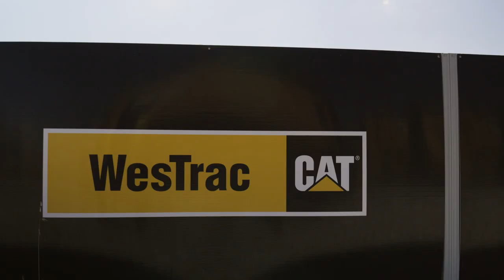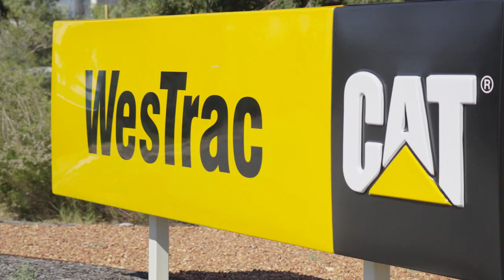Big Yellow Things (2023)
Wayne Bramwell from Westgold recently called us wanting Big Yellow Things, watch what happened when Jarvas answered 📞

WesTrac would like to thank Wayne and the team at Westgold Resources Limited for their ongoing business and tremendous support. There's no rule that says you can't do business and have fun at the same time, so here's to doing both for many years to come.

We look forward to delivering many more BigYellowThings in the future!